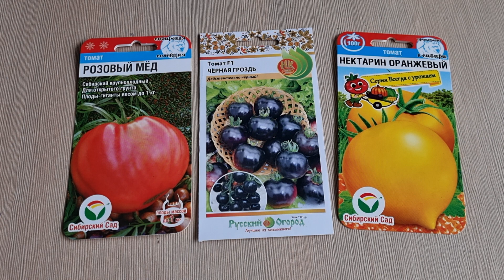Любимые сорта помидоров на раннюю рассаду . 10 марта 2023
10 марта посеяла 3 ранних сорта помидоров на рассаду.
1. Нектарин оранжевый (низкорослый, среднеспелый, для открытого грунта)
2. Черная гроздь (среднеспелый, индетерминантный (неограниченного роста) кистевой гибрид томатов голландской селекции)
3. Розовый мёд (среднеспелый, детерминантный (низкорослый), для открытого грунта )